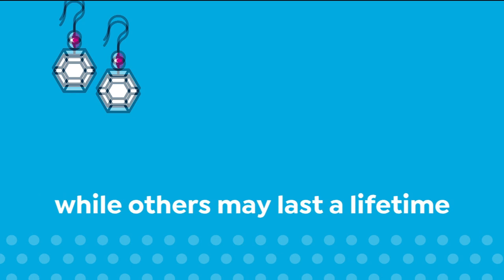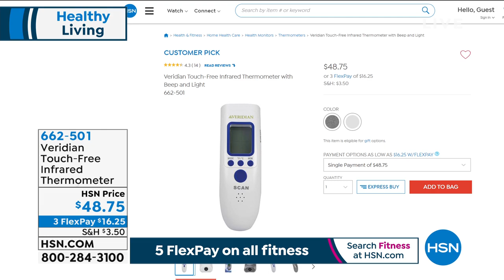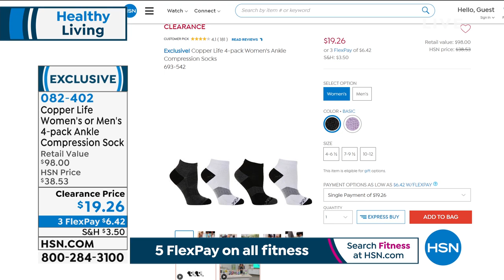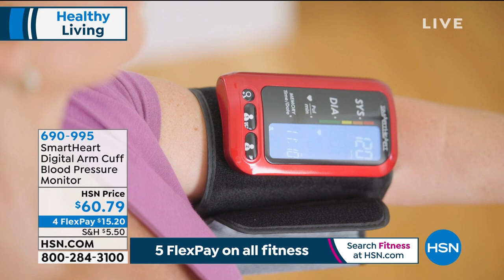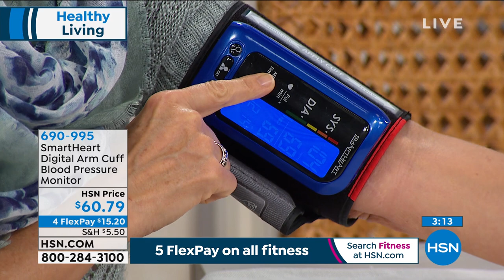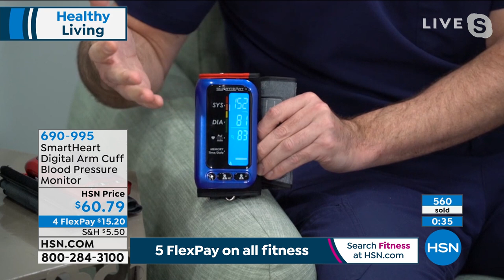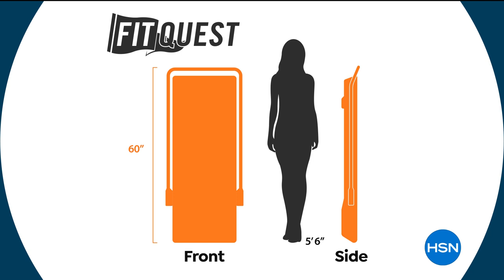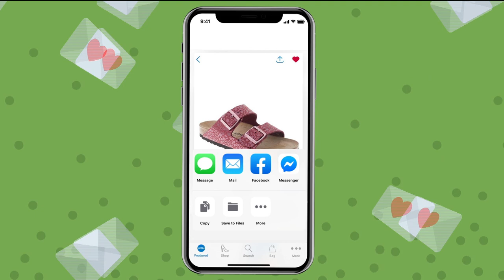HSN | Healthy Living featuring FitQuest 12.30.2020 - 08 PM